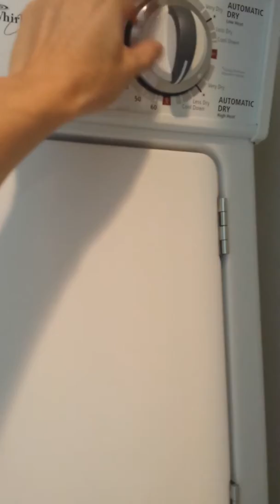Artech Apartment #415 - Aventura 33180 FL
Video of my walk through after moving out the day before on January 12th 2015.